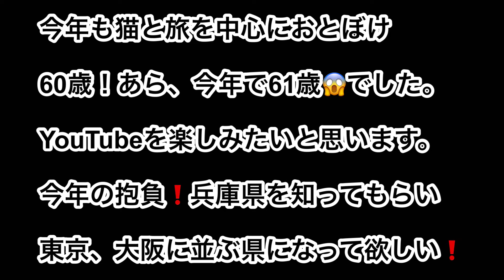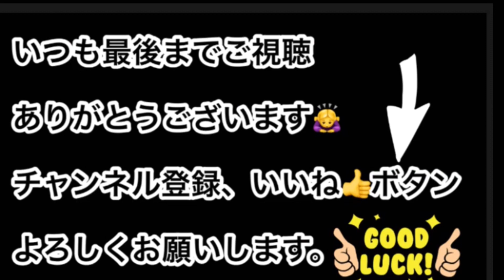【明けましておめでとうございます。本年もよろしくお願いします🙇‍♀️】昨年、アナログ人間が初YouTubeを挑戦し、お見苦しい点もありましたが、少しずつ進化出来るよう頑張ります🙇‍♀️